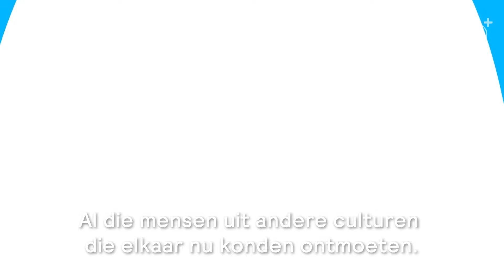Dit is de reden waarom vliegen zo goedkoop is.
Waarom is vliegen toch zo goedkoop? Dore zocht het uit. Bekijk het nu in deze animatie.